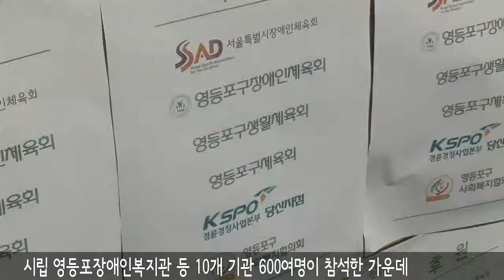20131014 (영등포구) 장애인 생활체육대회 개최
장애인 생활체육대회 개최